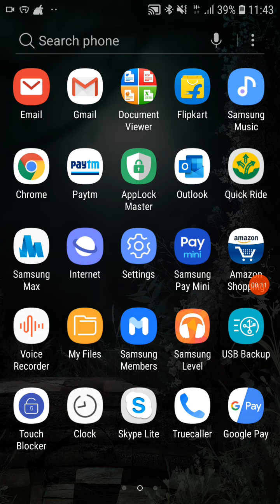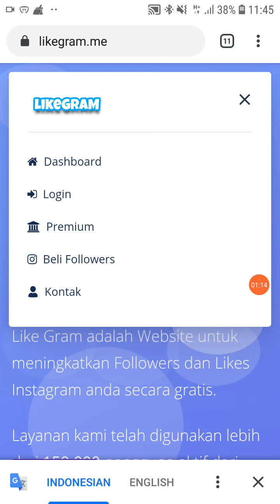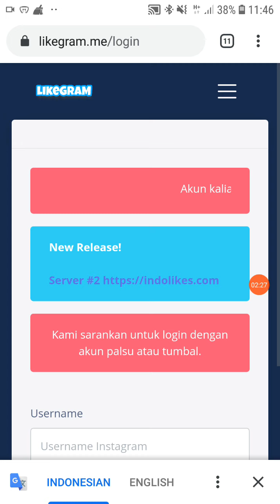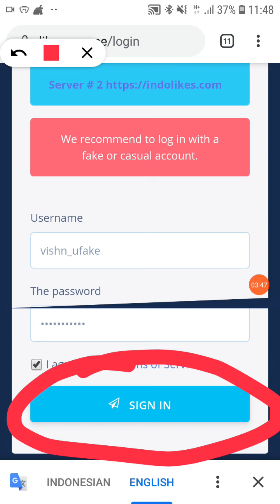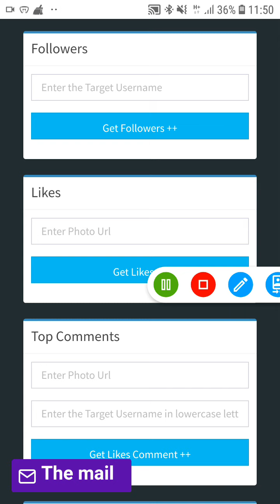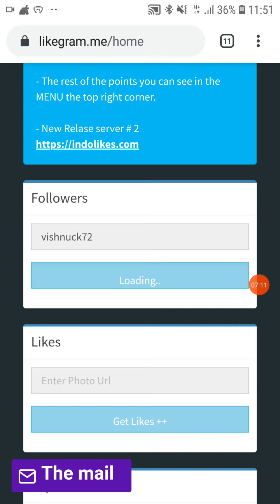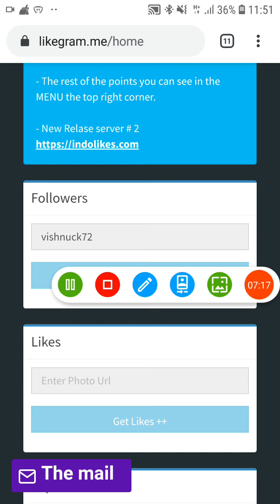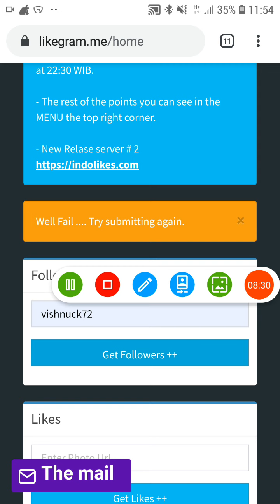How To Make Original Likes In Instagram 2020 | Free Giveaway-trick In Malayalam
How To Increase Instagram Followers Malayalam | Instagram Followers Malayalam | Instagram Tricks

How To Increase Instagram Followers Malayalam, Instagram Followers Malayalam, Real Followers,
How to get free unlimited likes on Instagram unlimited like trick instagram, unlimited comments, unlimited video views, unlimited live views, unlimited poll votes.

Queries Solved:
How to increase Instagram followers
Instagram Followers Trick Malayalam
Instagram Like Malayalam
Instagram Followers Likes Malayalam
Instagram  Unlimited Followers Malayalam
Instagram Malayalam Tips
instagram auto followers 2020 malayalam
how to get auto followers on instagram malayalam
instagram followers malayalam 2020
methods to increase instagram followers
instagram tricks malayalam
instagram tricks for followers malayalam
instagram likes and followers malayalam
instagram tips malayalam
instagram followers tips malayalam
instagram followers increase tips malayalam
instagram Malayalam
instagram Followers Malayalam
Instagram Malayalam
how to increase followers on instagram in hindi
how to increase your followers on instagram in hindi
how to free instagram likes followers malayalam 2020
how to increase instagram followers in malayalam
instagram likes malayalam
instagram likes increase
instagram likes earnings
get 1000 video views in instagram account
instagram tricks malayalam
instagram auto followers app malayalam
how to get more followers on instagram
how to get more followers on instagram malayalam
how to get more followers on instagram in tamil
how to get more followers on instagram in telugu
instagram followers hack 10k free
Instagram followers
Instagram organic followers
Organic instagram followers
instagram active followers free
instagram active followers app
how to get free real followers on instagram 2020
how to get more followers on instagram for free
how to get more followers on instagram without any app
how to get more followers on instagram app
how to get more followers on instagram in hindi
how to get more followers on instagram organically
How to get real instagram followers 2020
instagram auto followers
instagram auto followers 2020
instagram auto followers app
instagram auto followers app 2020
instagram auto followers website
instagram auto followers apk
instagram auto followers kaise badhaye
instagram followers free
how to get likes on instagram app
how to get likes on instagram free
how to get likes on instagram post
how to get likes on instagram with hashtags
how to get likes on instagram fast
how to get likes on instagram fast and free
how to get likes on instagram as an artist
how to get likes on instagram after posting
how to get likes on instagram instantly
how to get likes on instagram ios
how to get likes on instagram iphone
how to get 1k likes on instagram in 5 minutes
how to get 100 likes on instagram in 1 minute